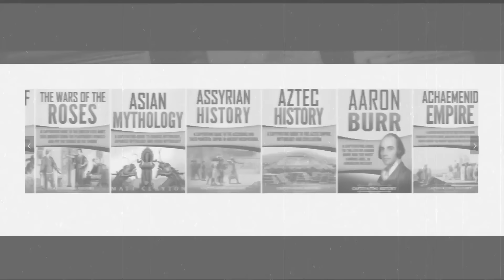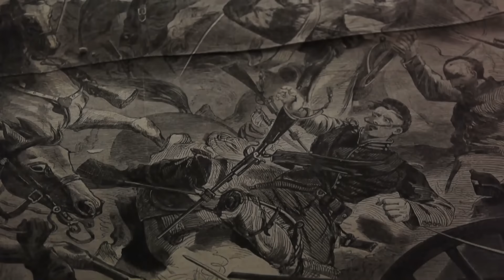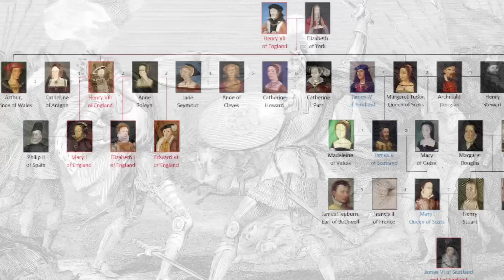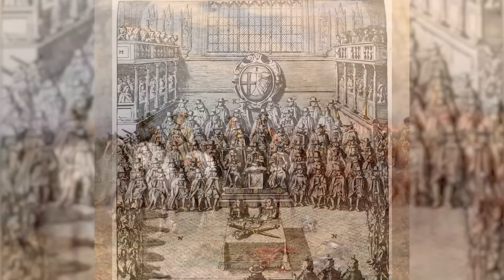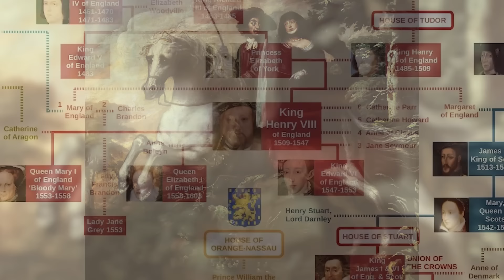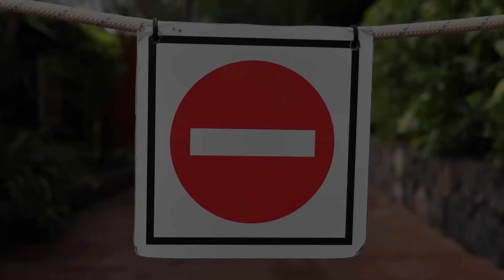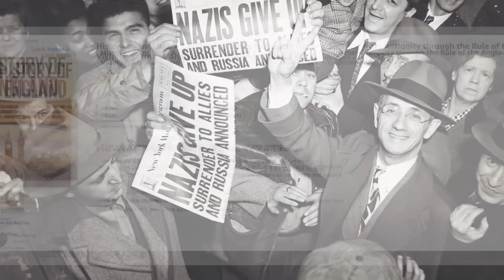History of England Explained in 12 Minutes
There are few places that entice the imagination quite like England. Just a little island off the western coast of continental Europe, it boasts a rich history that stretches all the way back to the first modern humans. Since then, entire societies have risen and fallen as people learned to make flint and bone tools, bury their dead, and fortify their cities against foreign raiders. From the fearsome Celtic warriors of prehistory to the clever inventors and statesmen of the modern era, England’s story is one bursting with magnificent castles, complex kings and queens, rebellious peasants, and horrifying plagues.

Throughout history, more people have called England home than perhaps most of us have ever realized.